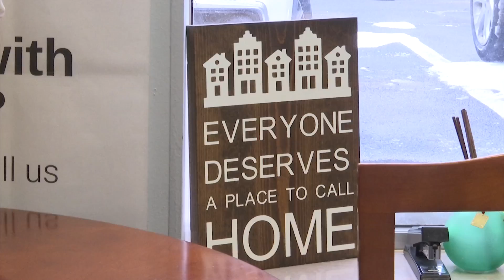Rockford begins annual headcount of homeless residents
As Arctic weather descends on Rockford, officials began canvassing the city as part of their annual census of the city's homeless population.